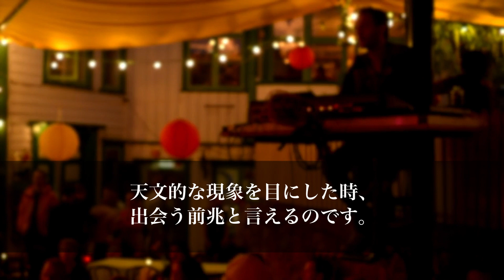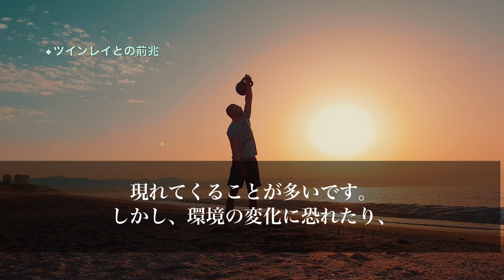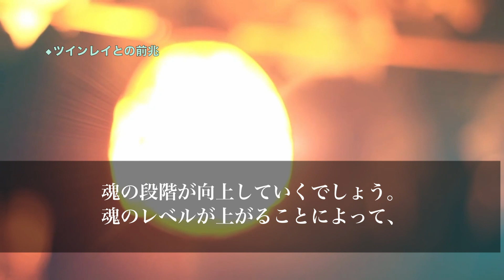【スピリチュアル】ツインレイ女性だけに起こる天文的な現象神秘的な宇宙からの神聖なお言葉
【スピリチュアル】選ばれたツインレイ女性の運命今世で与えられる究極の使命

【スピリチュアルの女神】

【スピリチュアル】特別なツインレイ女性だけに与えられる使命前世で果たされなかった究極の願い

【スピリチュアル】限られたツインレイ女性が持つ引き寄せの力天から授けられる貴重なメッセージ